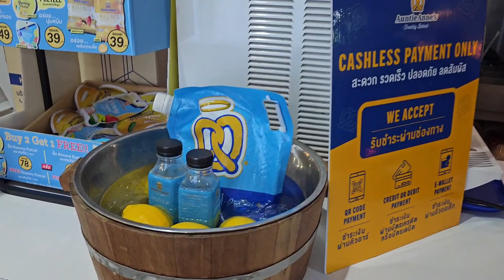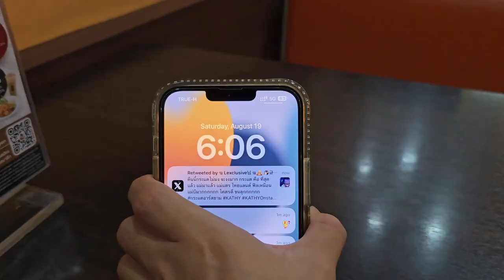VLOG วันหยุด ดีซีเต้ทำไรบ้าง,ออกกำลังกาย ดูหนัง Blue Beetle ,รีวิว Gadgets ,ทดสอบคุชชั่น RAN 12 ชม.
VLOG วันหยุด ดีซีเต้ทำไรบ้าง,ออกกำลังกาย ดูหนัง Blue Beetle ,รีวิว Gadgets ,ทดสอบคุชชั่น RAN